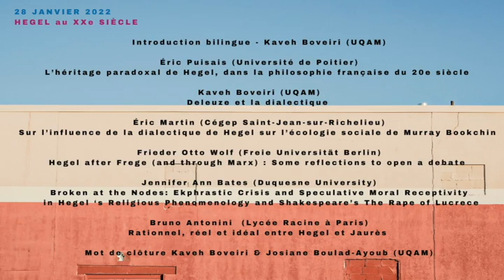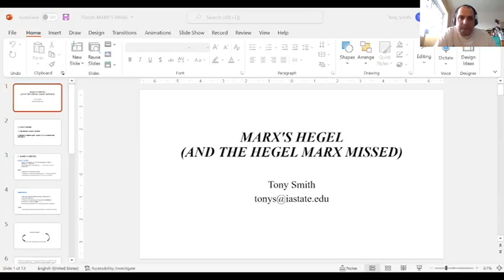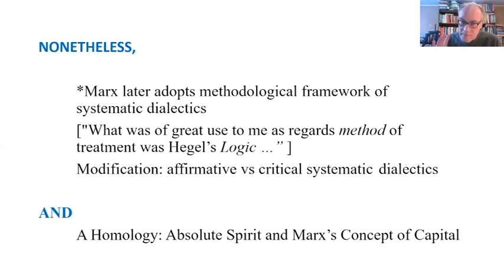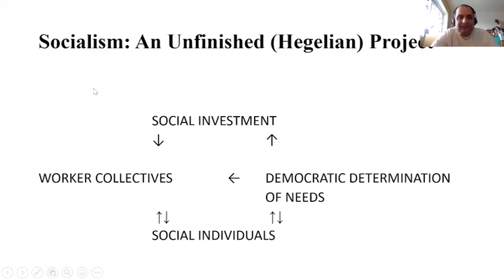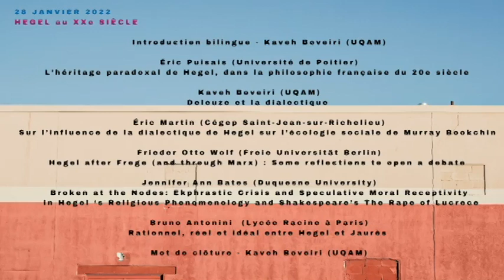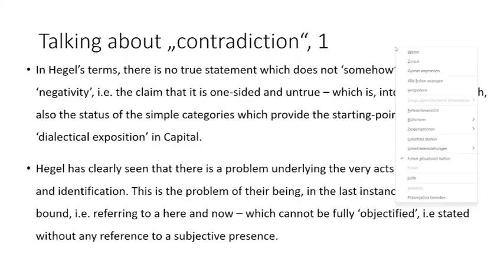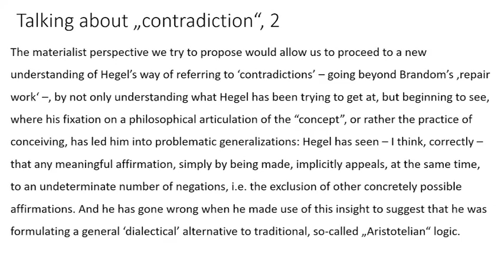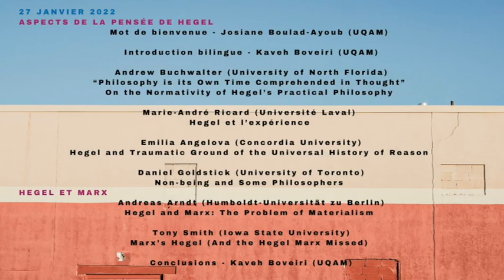Colloque du 27 et 28 janvier 2022 : L'héritage de Hegel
Colloque international organisé conjointement par la Chaire UNESCO d’étude des fondements philosophiques de la justice et de la société démocratique & l'Institut d’études internationales de Montréal (IEIM)

Avec:

Andrew Buchwalter, University of North Florida
“Philosophy is its own Time Comprehended in Thought” : On the Normativity of Hegel's Practical Philosophy

Marie-André Ricard, Université Laval
Hegel et l'expérience

Emilia Angelova, Concordia University
Hegel and Traumatic Ground of the Universal History of Reason

Daniel Goldstick,  University of Toronto
Non-being and Some Philosophers

Andreas Arndt, Humboldt-University Berlin
Hegel and Marx: The Problem of Materialism

Tony Smith, Lowa State University
Marx’s Hegel (and the Hegel Marx Missed)

Éric Puisais, Université de Poitiers
L’héritage paradoxal de Hegel, Dans la philosophie française du 20e siècle

Kaveh Boveiri, Université du Québec à Montréal
Deleuze et la dialectique

Éric Martin, Université d’Ottawa
Sur l'influence de la dialectique de Hegel sur l'écologie sociale de Murray Bookchin

Otto Wolf Frieder, Freie Universität Berlin
Hegel after Frege (and through Marx): Some reflections to open a debate

Jennifer Ann Bates, Duquesne University
Broken at the Nodes: Ekphrastic Crisis and Speculative Moral Receptivity in Hegel 's Religious Phenomenology and Shakespeare's The Rape of Lucrece

Bruno Antonini, professeur de philosophie au lycée Racine à Paris
Rationnel, réel et idéal entre Hegel et Jaurès